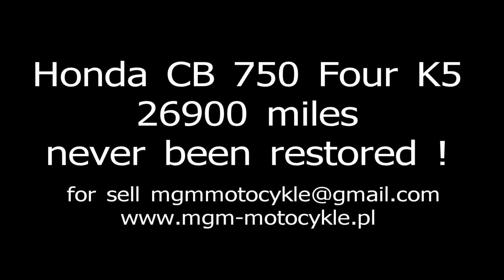Honda CB 750 Four K5 Totally Original 100% NEVER RESTORED Walkaround Startup For Sell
Beautiful example of totally original (100%) CB 750 Four K5 in Planet Blue Metallic paint job. Bike has NEVER been restored. Every single bolt is original. 100% complete. Its condition is like it came out from factory few years ago (not forty). Just take a look at spokes, hubs and wheel rims - they have not been renovated ! 26900 documeted miles on the clock. Still running perfectly. Everything works just fine. Runs silky smooth, rides almost like first Bandit from  mid 90-ties, all the way up to the tacho red zone. Owners manual, warranty & service book, 3 original keys, certificate of authenticity from USA Honda Dealer. Very nice paperwork which is very important while sellig such collector item.

This was the ultimate motorcycle of its time (...) It was light years ahead of the competition.(...) I mean these brakes were for aeroplanes, even most american cars did not have those brakes at the time. (...) How do I buy one, who do I have to kill to get this bike ? (...) He was a bike that could do nor to 60 in 5 seconds and for such high quality engineering it could run for over one hundred thousand miles trouble free. It was the first time a bike, it was durable and reliable. (...) Riding seven fifty is boring, because it's too smooth and it does everythink a little to well. I guess brithish and Italian bikes were about emotion, Harleys are about emotion, whereas the Honda was.. it was much more clinical bike. Kid could take it to the boxes, it performed, it stopped, it cornered, it looked good but it's just a bit boring. (...) I want you listen to this, close your eyes and pretend this is Ferrari (...)